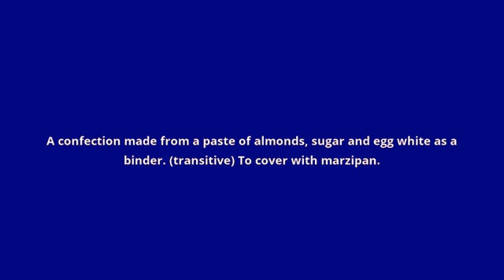what is the meaning of marzipan